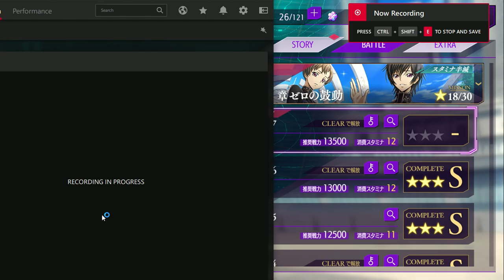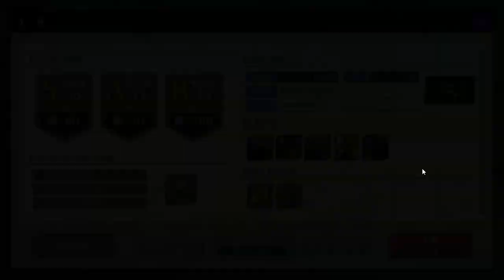Code Geass: Lost Story (Main Story 1.5) Stage 4 [Battles 7 - 8]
Account 1
Main Story 1.5, Stage 4 Battles 7 - 8

0:00 Greetings
2:21 Battles 7
11:10 Battles 8